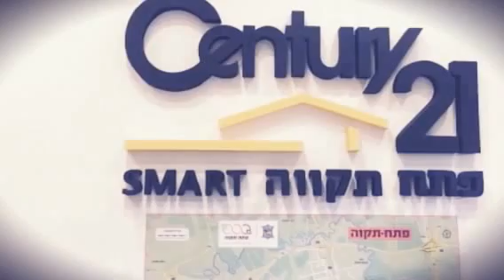תיווך דירות למכירה סנצ׳ורי 21 פתח תקווה-רחוב הרב יחבוב בפתח תקווה 077-2233021